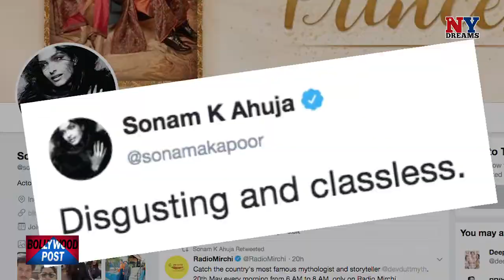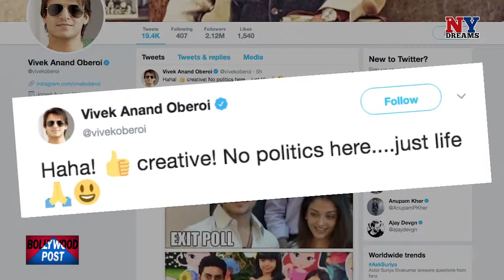BP_Epi_87_Full